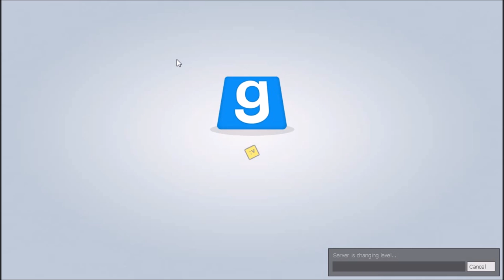Lets Play Gmod Zombie survival seasone 3 ep 6